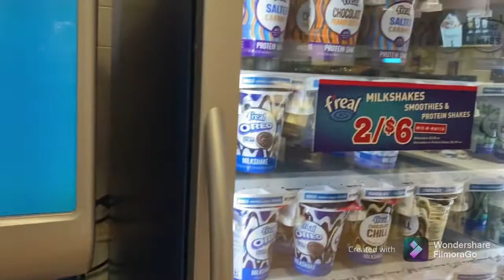Moving Vlog Part 1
Welcome to the shit show! Come adventure with me!